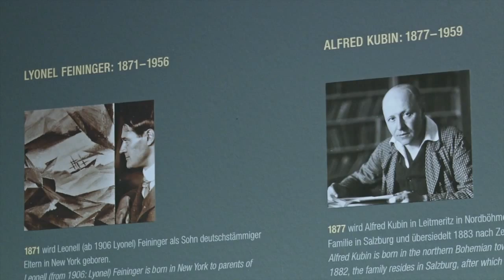Feininger und Kubin | Eine Künstlerfreundschaft